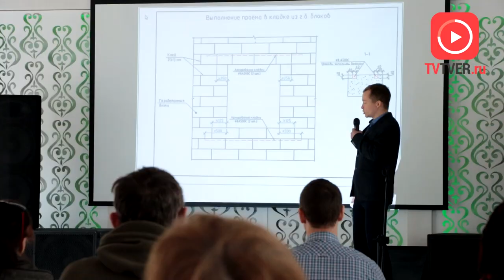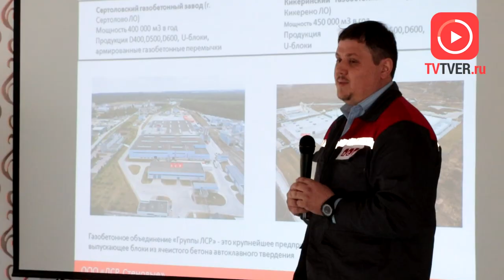«КДС» поможет жителям Тверской области построить настоящие дома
На базе отдыха «Княжья речка» под Тверью прошел семинар для тех, кто хочет жить в комфорте.